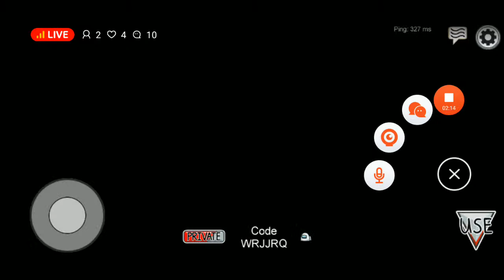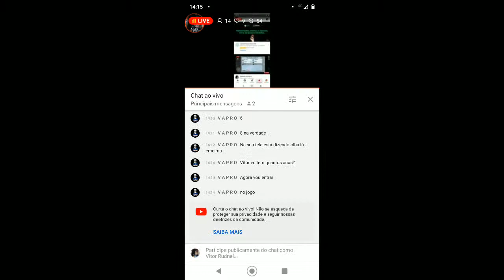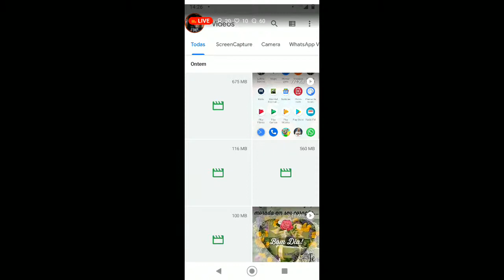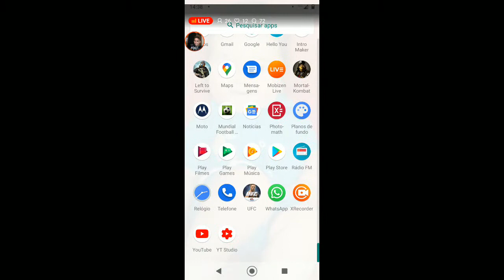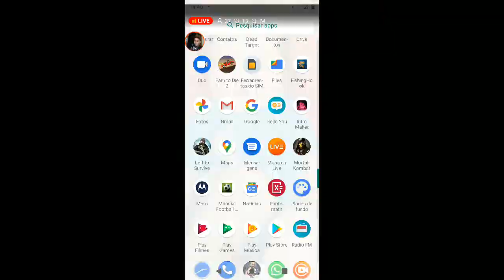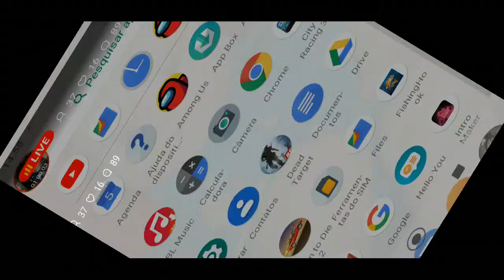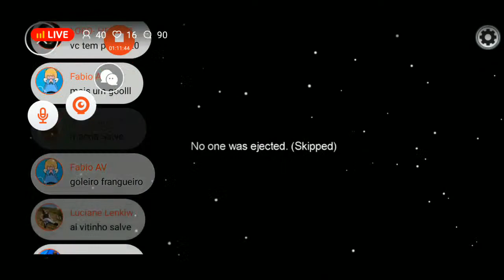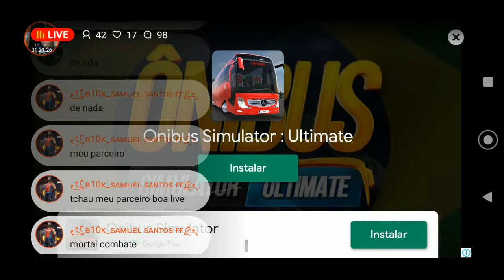jogando among us